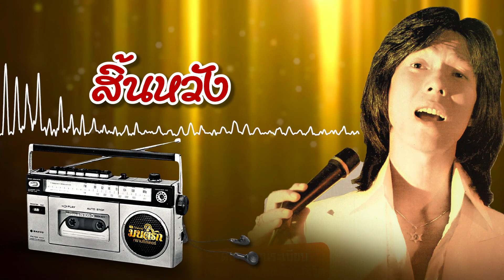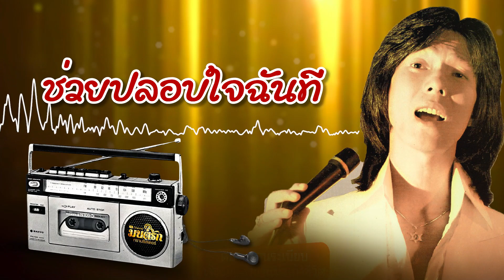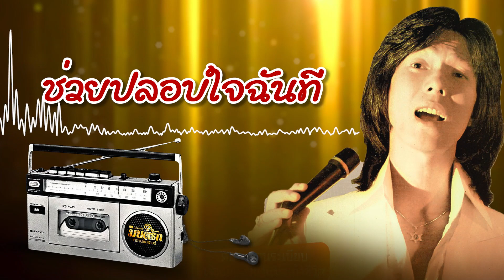รวมเพลงฮิต ดอน สอนระเบียบ 1 l ทางรักสีดำ l รักล้นทรวง l เหมือนคอยวันตาย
01 ทางรักสีดำ
02 รักล้นทรวง
03 เหมือนคอยวันตาย
04 ปรัศนี
05 สิ้นหวัง
06 พัทยา
07 มังกรหยก
08 ฤทธิ์มีดสั้น
09 ไอ้หนุ่มหมัดเมา
10 อย่าจากฉันไป
11 ช่วยปลอบใจฉันที